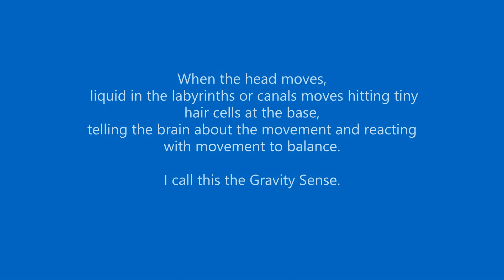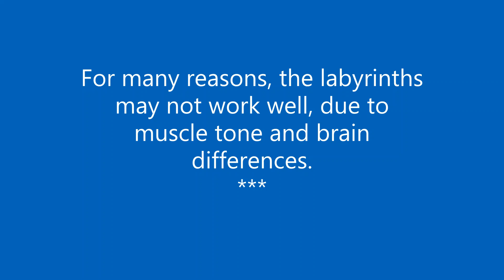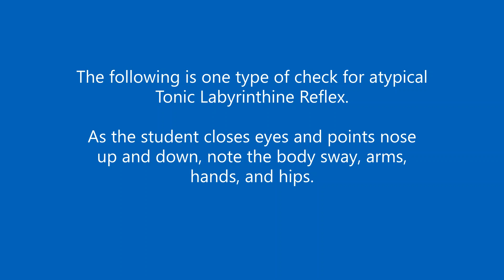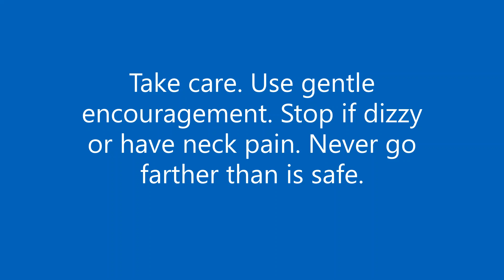Tonic Labyrinthine Reflex (TLR) Throughout Life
The Tonic Labyrinthine Reflex or TLR is a primitive reflex that is triggered by changes in gravity and position in the infant.

Due to many issues, TLR may not be inhibited or later integrated into the motor system efficiently.

Feeling safe and in balance is an important key to well being in life. An integrated TLR and a resilient Gravity Sense supports our physical, mental, and emotional groundedness and balance.